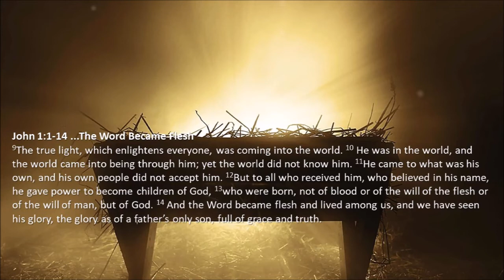Bible reading - John 1:1-14